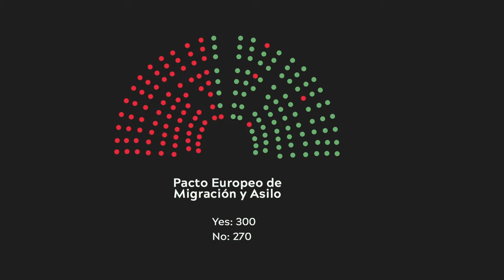DeserrotuakII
🎬 Kapitalismoak eta klima-aldaketak milioika lagun behartzen dituzte etxetik ihes egitera, urtero-urtero.
Sistema estraktibistak bizimoduak suntsitzen ditu, ingurumena narriatzen du, eta pertsonak lekualdatzen ditu.
Europako politikak, gainera, murruak altxatzen ditu, eta gehien behar dutenei laguntzea galarazten. 🌎

🔔 Premiazkoa da ekitea eta besteak beste ekofeminismoa babestea. Harpidetu kanalera, eta batu zaitez aldaketara!